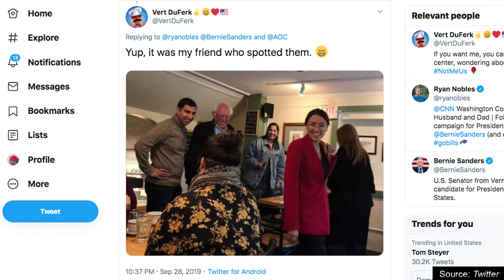BREAKING: Alexandria Ocasio-Cortez Is Reportedly Set To Endorse Bernie Sanders For President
Alexandria Ocasio-Cortez is reportedly set to endorse Bernie Sanders for president.